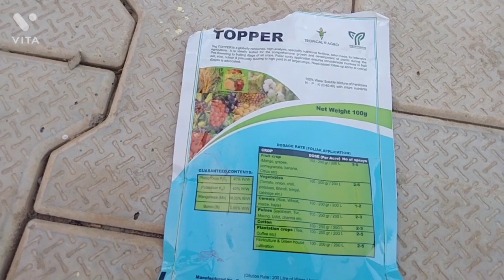धान में स्प्रे और हमारा देसी पीठू गींढी खेल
दोस्तों आज का ब्लॉग वीडियो हमारे खेत में काम करते हुए का है साथ में बच्चे जो खेल खेल रहे हैं वो हमें हमारे बचपन की याद दिलाएगा।
rise crops
old game
blast rice crops

किसान को भी स्पोट्र् किया करो जी